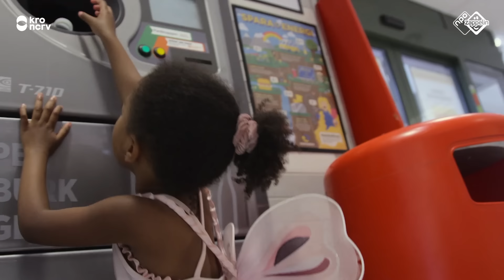Madji | Dit ben ik (Kindertijd KRO-NCRV)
Kindertijd is een gevarieerd kleuter magazine van KRO-NCRV op NPO3/Zappelin. Met kinderen en voor kinderen! En natuurlijk zijn er ook prijsvragen met leuke Kindertijd prijzen te winnen via onze facebookpagina. Ontdek nog meer leuke filmpjes, spelletjes en kleurplaten van Kindertijd series op onze